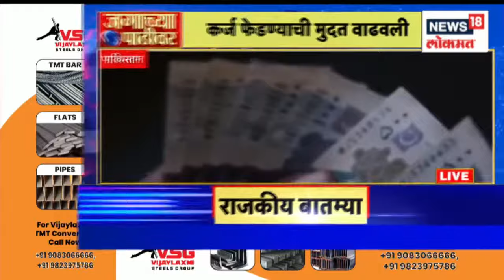जगाच्या पाठीवर | International News | News18 Lokmat | Jan 15, 2023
An airline plane crashed in a terrible accident in Nepal. Clashes between Israeli forces and Palestinians. Launch of Liquefied Natural Gas in Germany

नेपाळमध्ये भीषण अपघात येति एअरलाईन्सचं विमान कोसळलं .  इस्रायली सैन्य आणि पॅलेस्टनींमध्ये चकमक . जर्मनीमध्ये  लिक्विफाईड नॅचरल गॅसचे उदघाटन
 n18oc_news